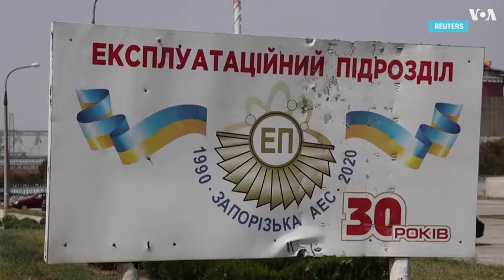Директор МАГАТЭ призывает международную общественность не допустить катастрофы на Запорожской АЭС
На нашем канале отобраны:
ТОЛЬКО
ТОЛЬКО
ТОЛЬКО
ТОЛЬКО
ТОЛЬКО
ТОЛЬКО
ТОЛЬКО

По материалам Телеканала "ГОЛОС АМЕРИКИ".